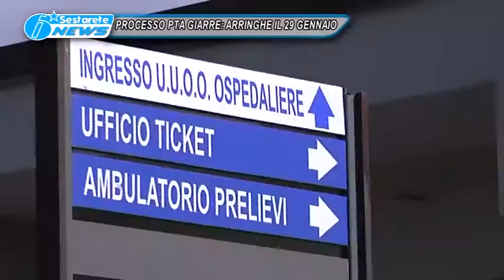02 PROCESSO PTA TG DELLO JONIO 17 12 2015